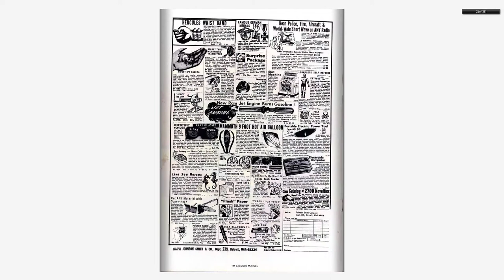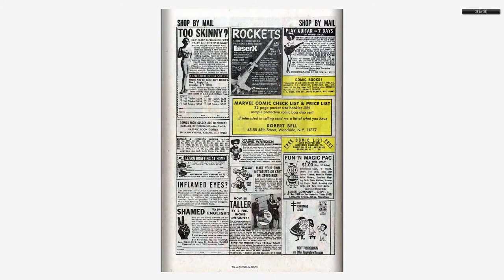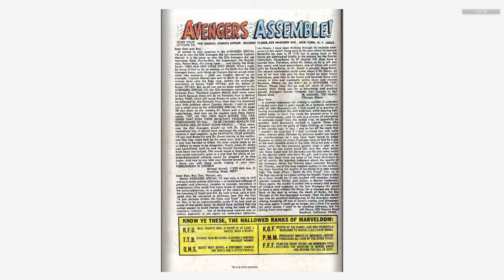196812 Avengers v1 059